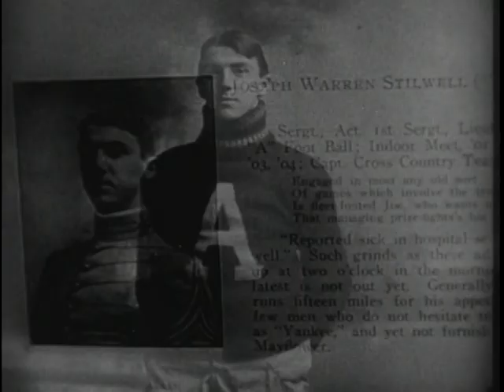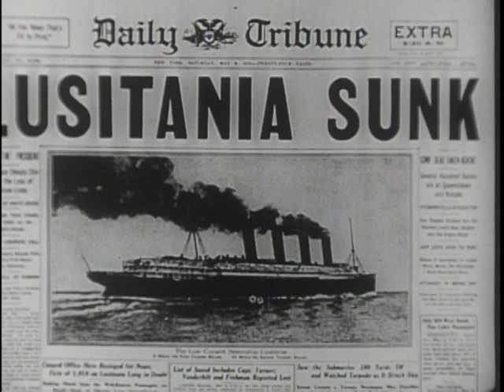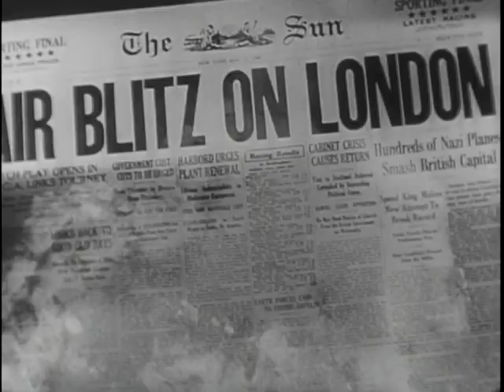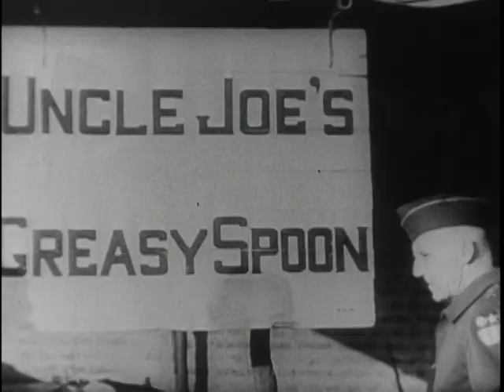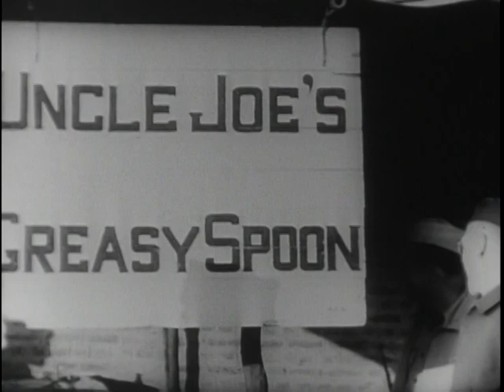The Joseph Warren Stilwell Story - The Big Picture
Big Picture: The Joseph Warren Stilwell Story

DVD Copied by Timothy Vollmer. "I claim we got a hell of a beating. We got run out of Burma and it is as humiliating as hell. I think we ought to find out what caused it, go back and retake it." So begins "The Joseph Warren Stilwell Story," a pictorial record produced for THE BIG PICTURE television series, of both a "hell of a beating" and one of the most remarkable comebacks in military history. Here is all the color and excitement in the life of one of America's greatest soldiers: General Joseph Warren Stilwell -- his baptism of fire in World War I, the outbreak: of war in China, his gallant but doomed defense of Burma, the tragic withdrawal through enemy infested jungles, and finally, the magnificent counterpunch that turned humiliating defeat into complete victory. The overworked term "Soldier's Soldier" has lost much luster, but "Vinegar Joe" Stilwell, sharing the hardships and dangers of his men, gave the phrase real meaning. His was the unique capacity for commanding respect and obedience while evoking genuine affection. General Stilwell died in 1946, but his career of service to his country will always remain an inspiration to greatness.